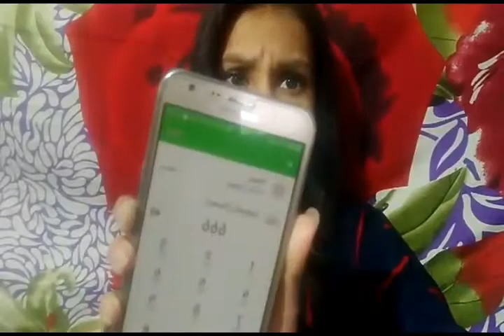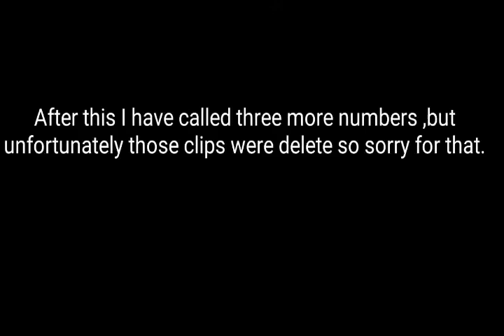calling haunted numbers at mid night haunted challenge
calling haunted numbers#haunted challenge
Hey everyone this is my first haunted challenge
Hope you like it and also sorry for the quality because right now I have not too much materials for this,but I promise you all that very soon I am going to improve it